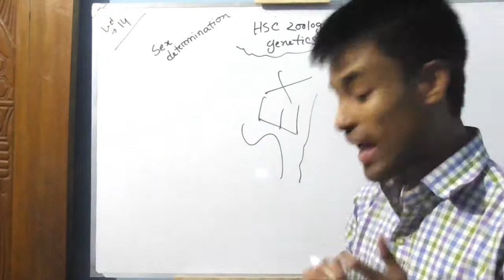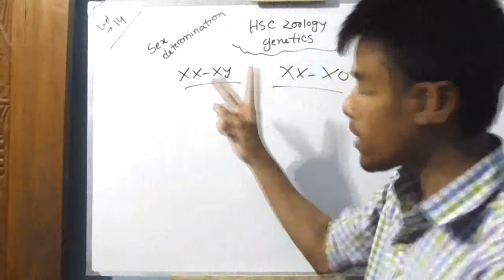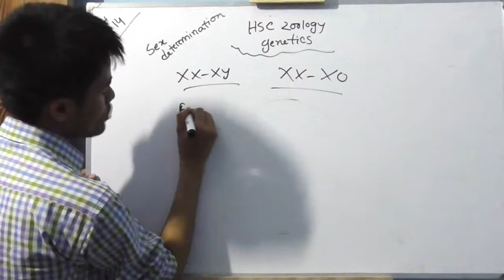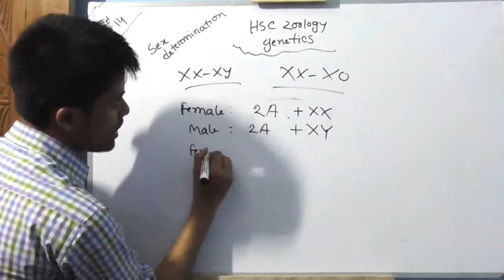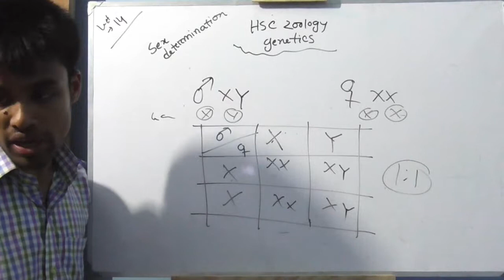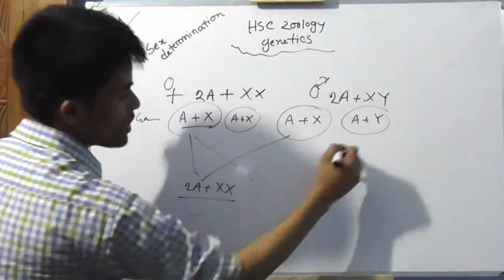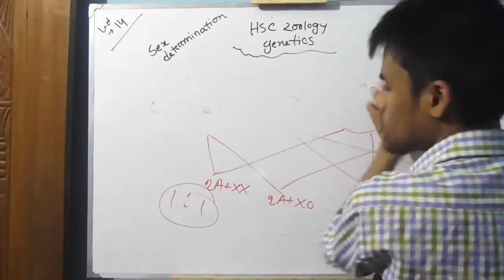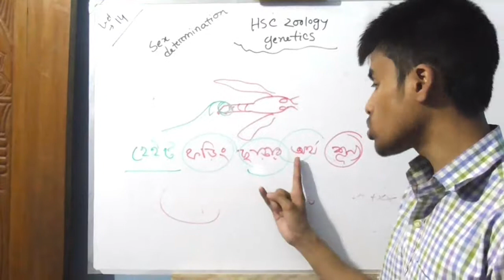লেকচার১০,Sex determination,HSC Zoology Chapter 11,Genetics and evolution